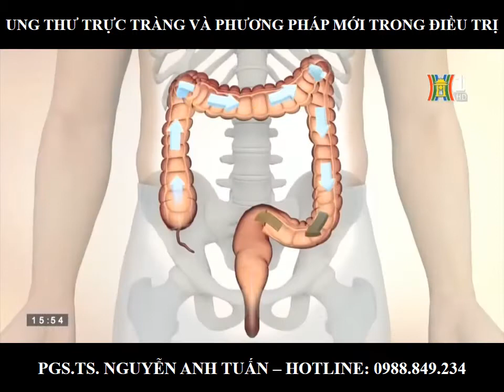Ung thư trực tràng và phương pháp mới trong điều trị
Trong video phỏng vấn với Đài Truyền hình Hà Nội, PGS.TS.BS. Nguyễn Anh Tuấn chia sẻ về tình trạng ung thư trực tràng và những phương pháp điều trị mới nhất được áp dụng tại Việt Nam. Ông giải thích chi tiết về cách phát hiện sớm ung thư, các dấu hiệu nguy cơ, và những tiến bộ trong phẫu thuật nội soi, phẫu thuật xâm lấn tối thiểu, cùng các phương pháp xạ trị và hóa trị tiên tiến. Buổi phỏng vấn mang lại nhiều thông tin hữu ích về cách tiếp cận điều trị ung thư trực tràng hiện đại, giúp bệnh nhân có thêm cơ hội hồi phục tốt hơn.